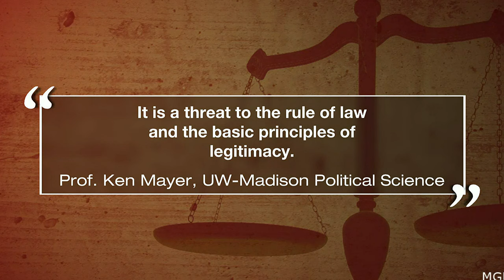Wisconsin Democrats combat threatened impeachment of court justice with $4M effort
The Wisconsin Democratic Party on Wednesday launched a $4 million effort to pressure Republicans to back down from impeaching a new liberal state Supreme Court justice being targeted after she criticized GOP-drawn legislative electoral maps and spoke in favor of abortion rights.

After investing nearly $10 million in electing Justice Janet Protasiewicz, the effort is meant to protect what Democrats hailed as a major political victory.

The judge’s election tipped the balance of power in the state Supreme Court, giving Democrats the upper hand in state’s fights over abortion and redistricting.